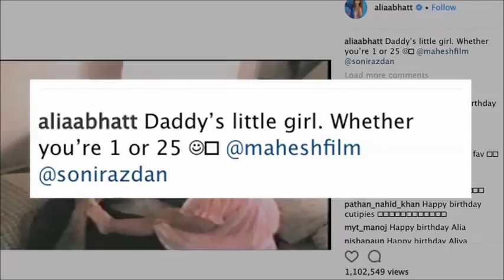Watch Alia Bhatt's childhood Video playing with dad Mahesh Bhatt all about nagpurinfo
Actress Alia Bhatt, unveiled her look from her upcoming film Raazi on her 25th birthday on Thursday. Alia and Raazi producer Karan Johar treated her fans to a glimpse into her look for the film, which is directed by Meghna Gulzar. It is a period drama based on Harinder Sikka's novel Calling Sehmat about a Kashmiri spy married to a Pakistani man during the 1971 India-Pakistan war.